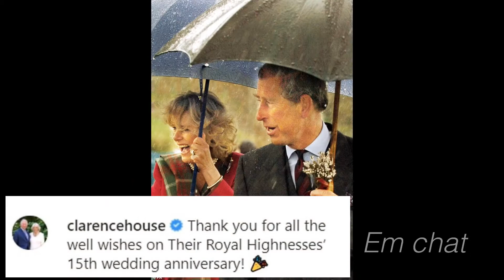Charles and Camilla's 15 happy years!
Charles and Camilla's 15 happy years! Prince of Wales and Duchess of Cornwall share slideshow of their highlights